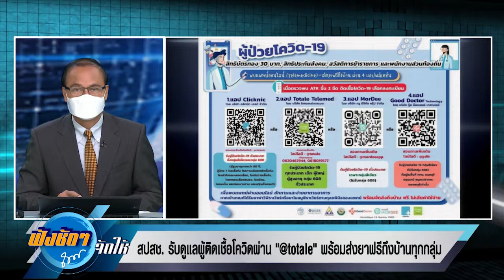สปสช ดูแลผู้ติดเชื้อโควิดผ่าน totale ส่งยาฟรีถึงบ้านทุกกลุ่ม ฟังชัดๆถนอมจัดให้ NBT2HD 190965